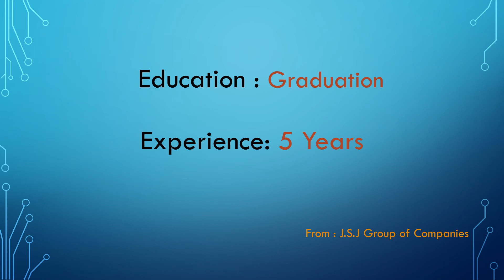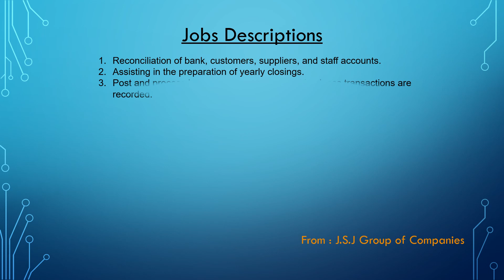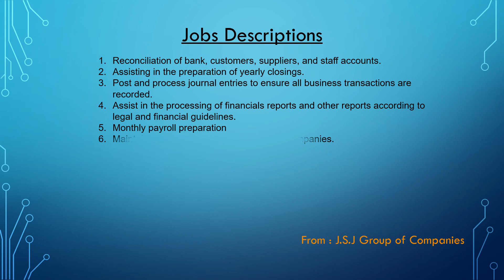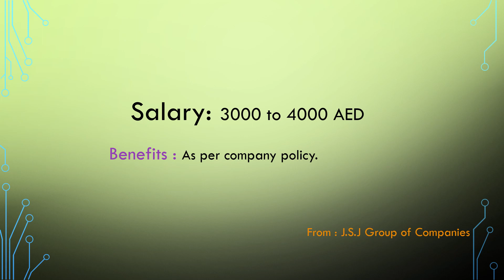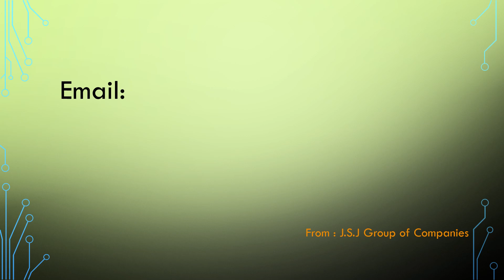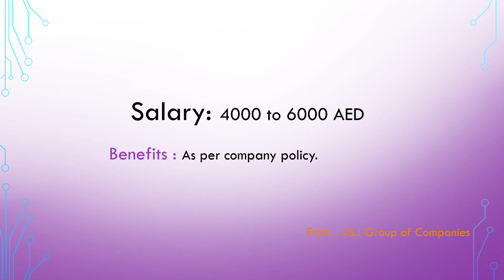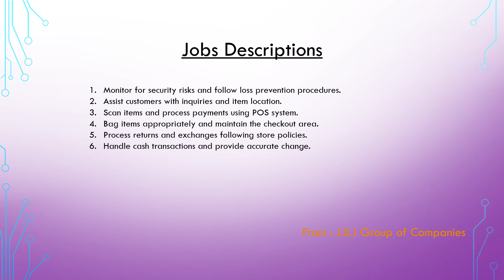JSJ HR is announcing new jobs .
We are offering multiple & latest jobs in Middle East market. Please watch our full videos for better future.

Please click to follow button & like to our page for any latest updates.